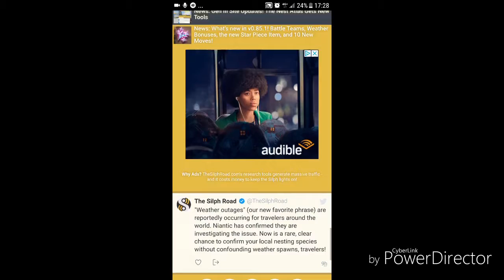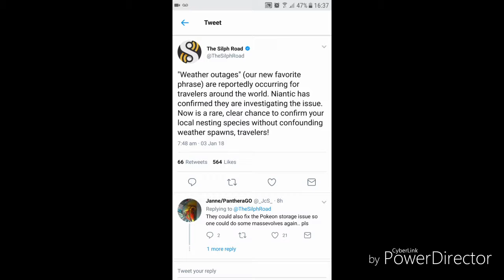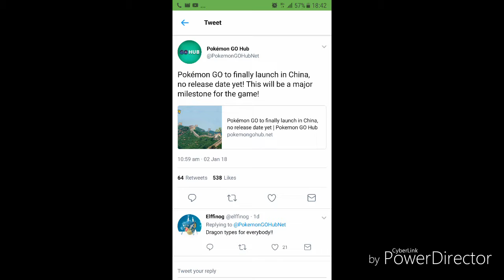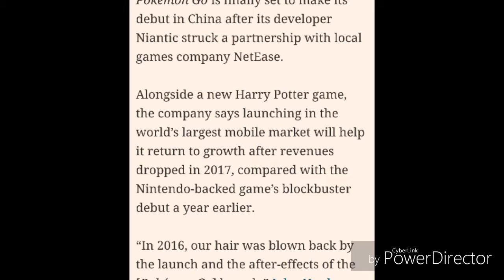Pokemon Go Update 2018 #1 - PG Launch in China & Weather Bug Fixed!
Pokemon Go Updates weekly!

Screenshots

Video Editor
POWER Director

INSHOT